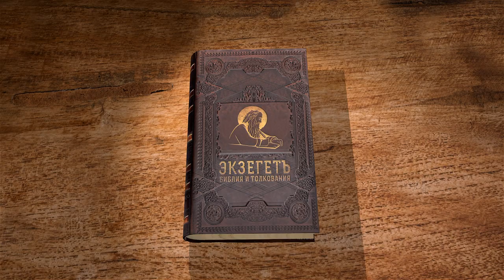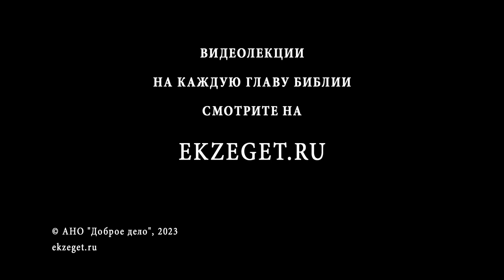2-я Книга Ездры. Глава 2 "Начало строительства Второго Храма" Дмитрий Георгиевич Добыкин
Команда Экзегет.

Библейский портал Экзегет вместе с кандидатом богословия, преподавателем Санкт-Петербургской духовной академии, Дмитрием Георгиевичем Добыкиным приступает к изучению 2-й книги Ездры. В сегодняшнем видео обратимся ко 2-й главе.

🔸 Кир Персидский отпускает евреев обратно
🔸 Археологическая находка
🔸 Сбор пожертвований на строительство Храма
🔸 Как язычники понимали победу над другим народом?
🔸 Кем был Саманассар?
🔸 Кто такие самаряне (самаритяне)?
🔸 Интриги и доносы на евреев